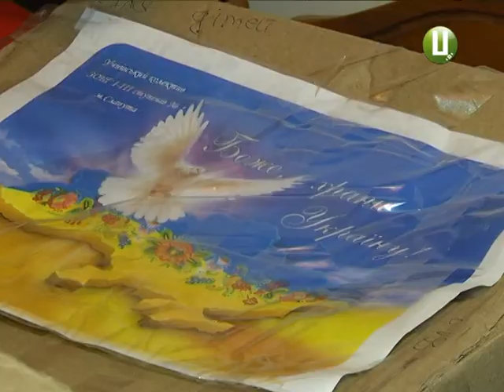Гостинці з Хмельниччини отримають діти на Сході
Передати любов і ласку дітям, які живуть у зоні бойових дій, вирішили працівники сфери культури області. До новорічно - різдвяних свят вони зібрали  подарунки для дітей-вихованців будинків-інтернатів Луганської і Донецької областей. З подробицями Тетяна Ворожцова.